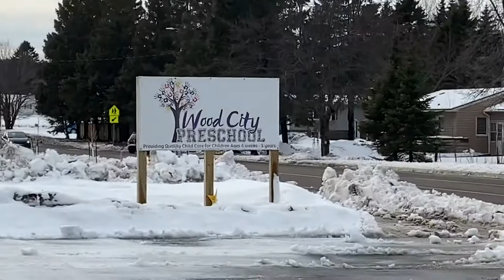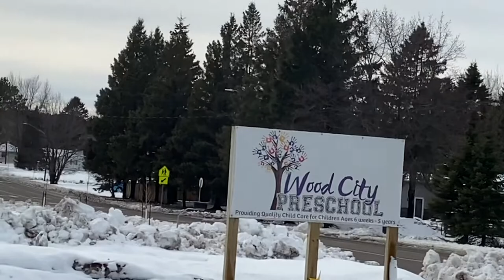Little snow plowing video! Been trying to make this for 3 months now but here it is!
Cloquethomeinspector.com

Snap: @ryno.official